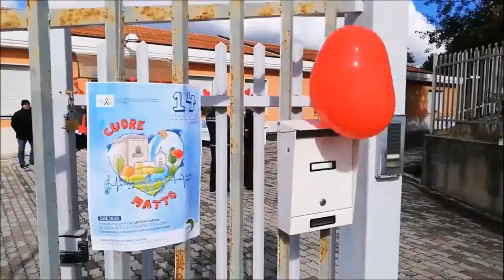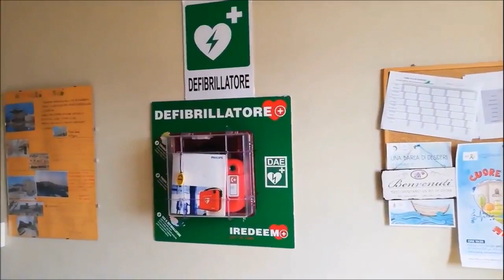Dentro La Notizia 24 con Mimmo Siena-21.10.2021-